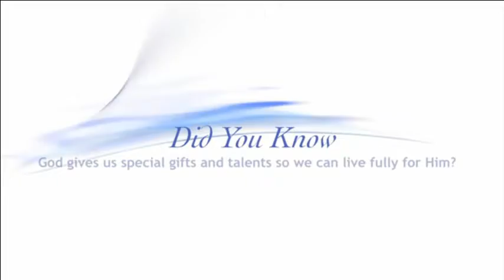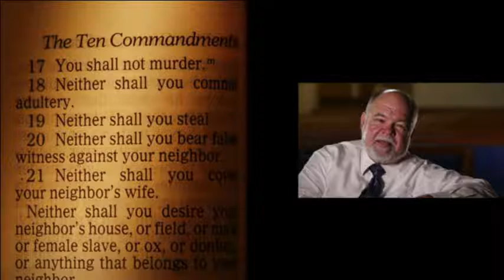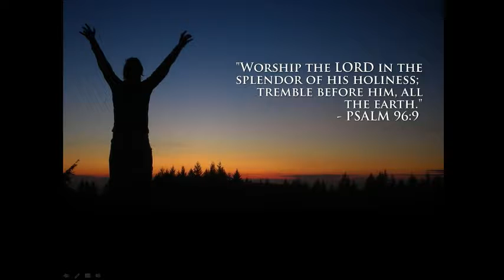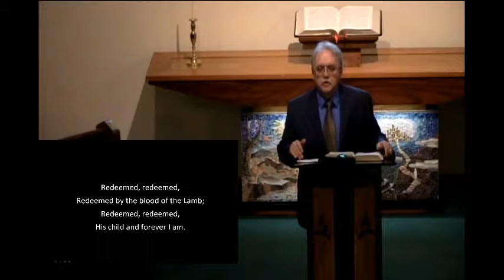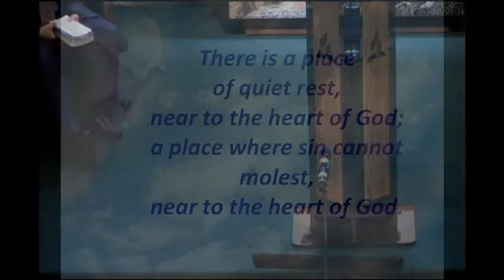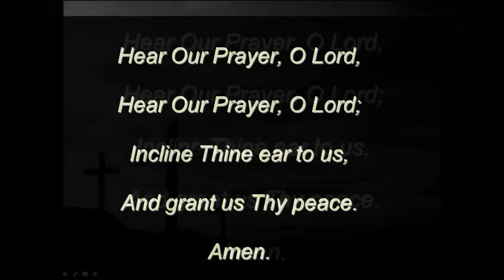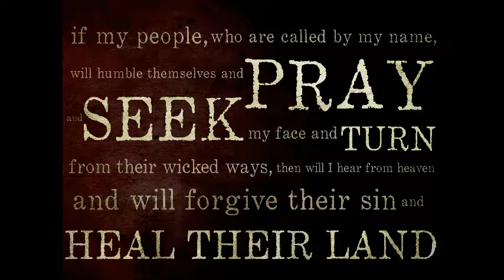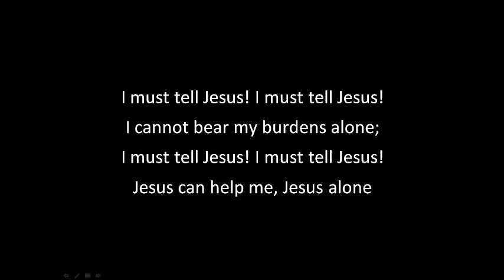2017 04 01 - Who Is My Neighbor - Pastor Clifford Wright